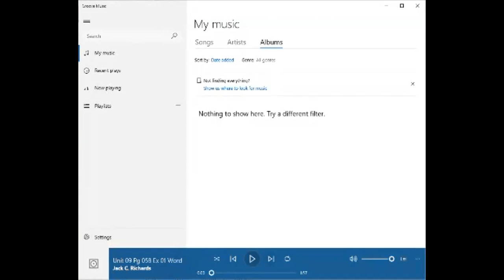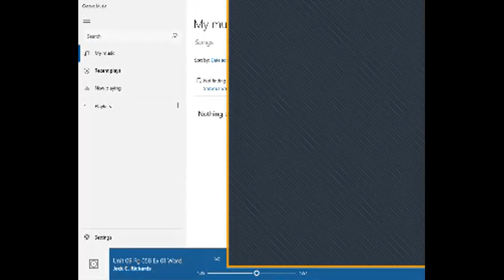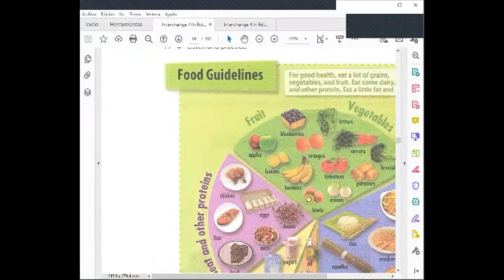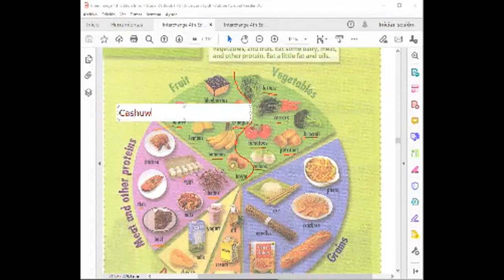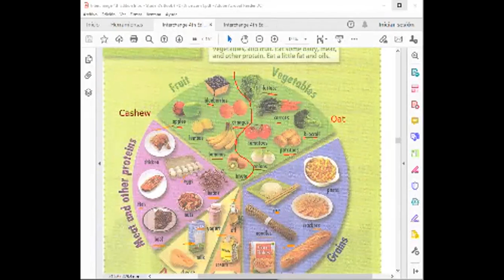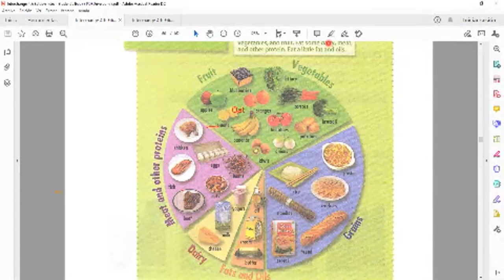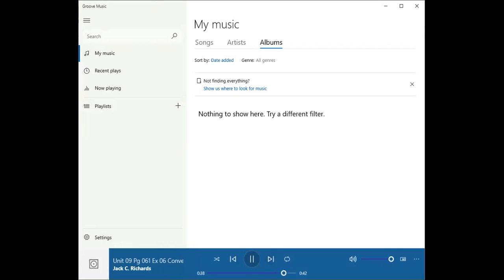Ingles Corporativo- Vocabulary related to the food pyramid.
IBy the end of this class you will learn vocabulary related to the food pyramid. You will also learn how to express the food that you like and dislike. As well, you will learn about common breakfast foods in different countries. Additionally, you will practice a conversation which illustrates some cultural differences in food.

Al finalizar esta clase ustedes aprenderán vocabulario relacionado con la pirámide alimenticia. Ustedes también aprenderán como expresar la comida que les gusta y la que no les gusta. Así también, prenderán sobre alimentos comunes del desayuno en diferentes países. Además,  practicarán una conversación la cual ilustra algunas diferencias culturales en la comida.